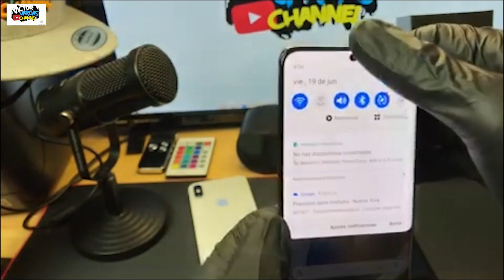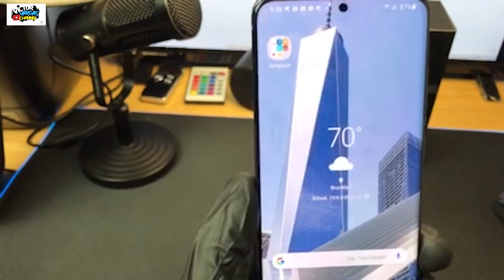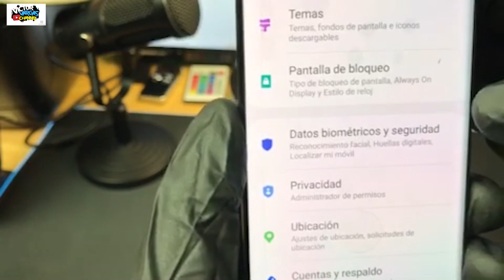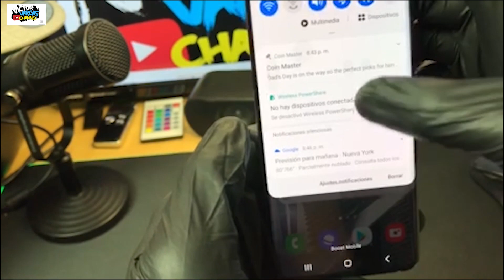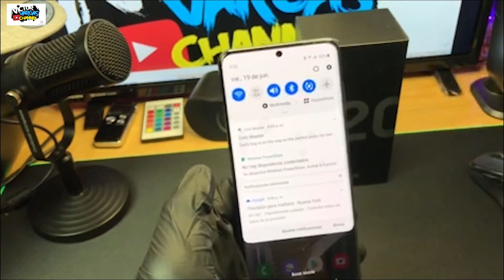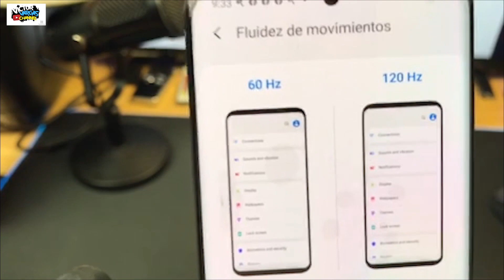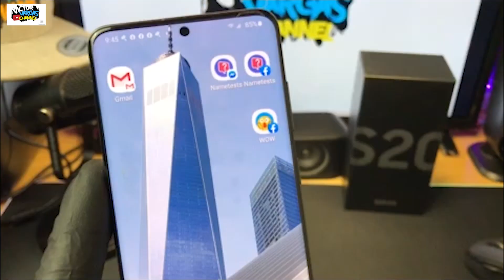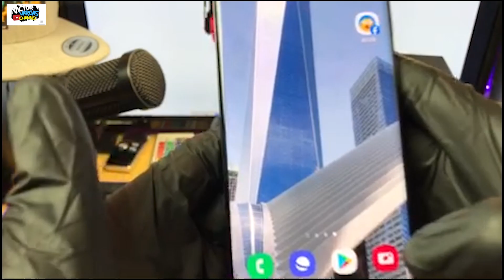📲LO MAS NUEVO SOBRE EL SAMSUNG GALAXY S20 5G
BIENVENIDOS A MI CANAL VICTOR VARGAS CHANNEL. AQUI ENCONTRARAS VIDEOS DE LOS PRINCIPALES LUGARES Y EVENTOS DE LA CIUDAD DE NEW YOR Y DE OTRAS LOCALIDADES MI OBJETIVO CON ESTE PROYECTO ES MOSTRAR TODOS LOS AMBITOS EVENTOS  LUGARES DE ESTE MARAVILLOSO PAIS, CONOCERAS LO PRINCIPAL Y ASI LO TENDRAS COMO REFENCIA.